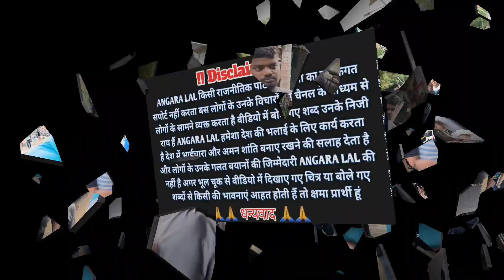sirgitha bajar ghazipur#सिर्गिथा बाजार की जलमग्न सड़क पर मिला बहुत बड़ा विकास देखकर चौक जायेंगेअंगारा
🙏जय हिंद🙏

सिर्गिथा बाजार सिर्गिथा मार्किट सिर्गिथा सड़क का हाल सिर्गिथा गाजीपुर नंदगंज से शादियाबाद मार्ग नंदगंज से शादियाबाद सड़क गाजीपुर सड़क ख़राब sadak kharab ghazipur nandganj to shadiyabad sadak jalmagn sirgitha bajar me kharab sadak kushawah medikal stor ke pas kharab sadak UP के गाज़ीपुर में गड्ढा मुक्त सड़क की पोल खुली Sirgitha bazar ghazipur Comedy video sirgitha bazar भोजपुरी गाना रवि बैंड सिरगिथा बाजार गाजीपुर please video acha lge to chainal ko subscribe kre Shri Dhaneshwar Inter College/ Sirgitha Ghazipur shri dhaneshwar international school kusme khurd sirgitha ghazipur Aakash Casio band party sirgitha Bazar Ghazipur Uttar Pradesh Dipak tent house Sirgitha baazar ghazipur Sirgitha Village - Ghazipur
What is the old name of Ghazipur?
What is Ghazipur famous for?
Which language is spoken in Ghazipur?
How many village in Ghazipur district in UP?
How many thana are there in Ghazipur?
How many blocks are there in Ghazipur?
Who is the current DM of Ghazipur?
How many rivers are there in Ghazipur?
How many Tahsil are there in Gazipur?
How old is Ghazipur?
Which district is Gazipur?
What is the sub district of Ghazipur?
Sirgitha Bazar Ghazipur Shree Durga Pooja Samiti, Sirgitha Bazaar, Ghazipur
angara lal#kushwaha medikal stor dhaneshwar digree collagee#pahalwanpur sirgitha ghazipur#kusumhi khurd sirgitha shadiyabad ki sadak # nandganj ki sadak